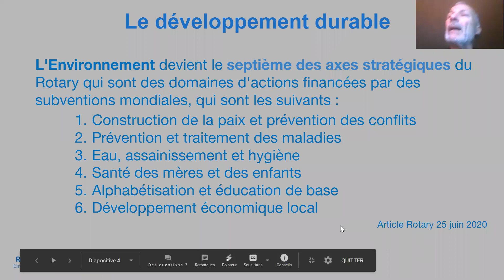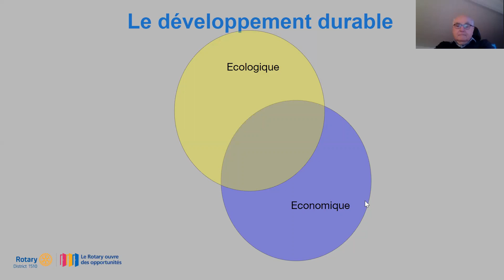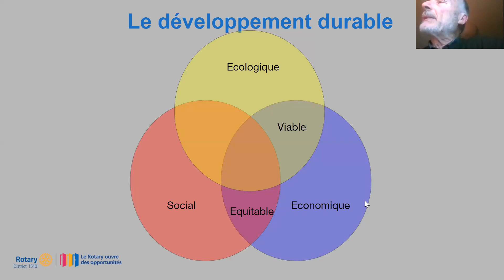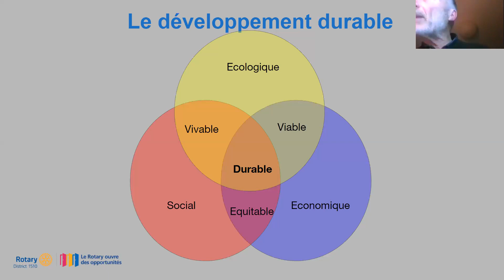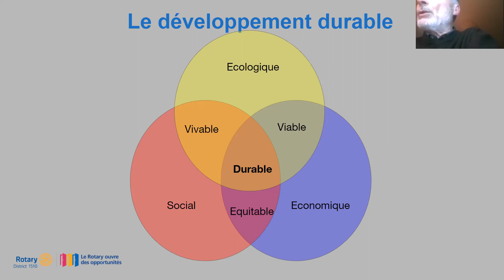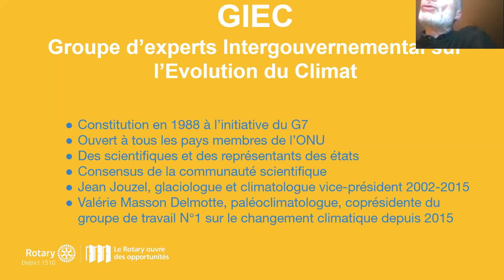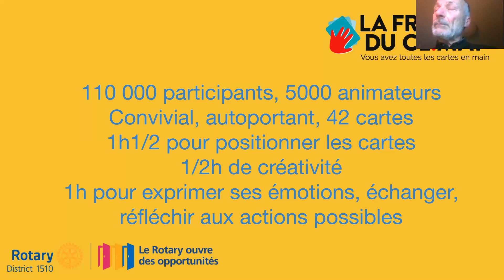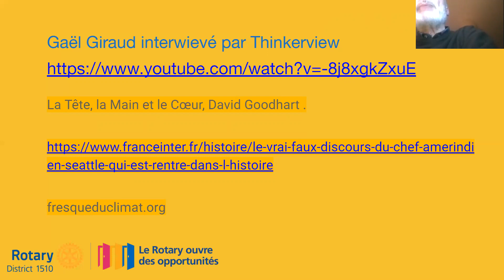VDR#9 - Formation Développement Durable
Qu'entend-on par développement durable ? Devenons tous acteurs et jouons avec la Fresque du Climat.